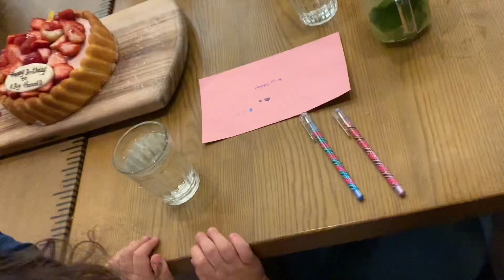WALKING AROUND AND BIRTHDAY OF MY ALAGA HANAE ||LATE UPLOAD#ofwlife